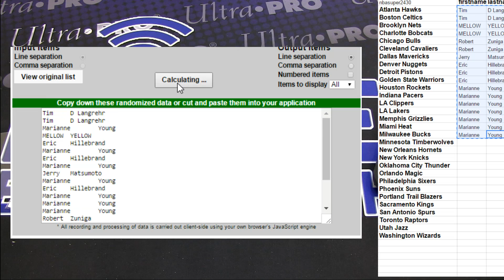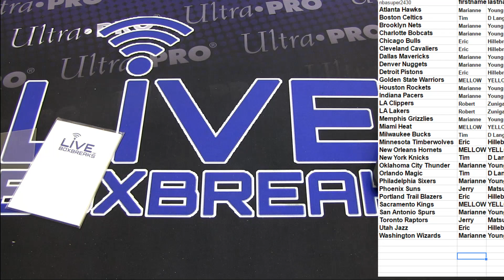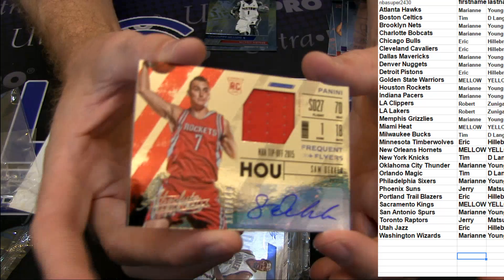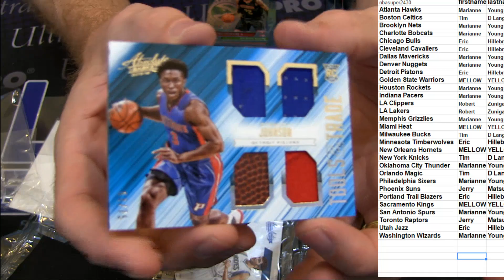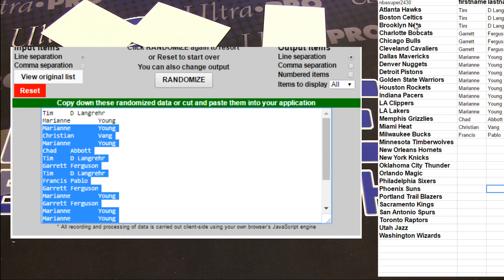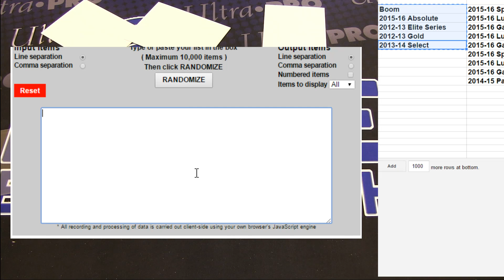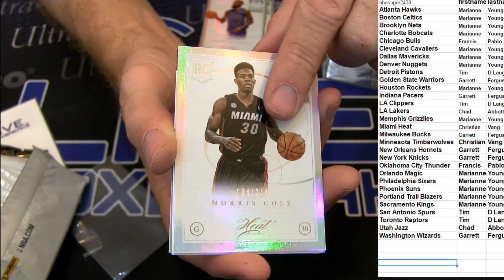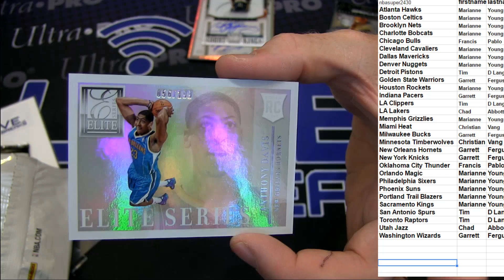NBA 2496 2497 LBB